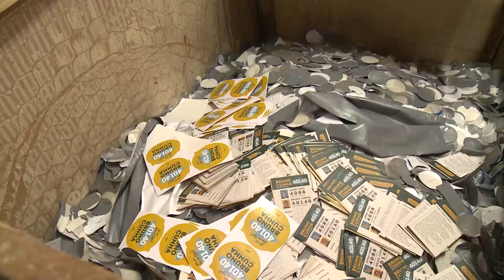Descarte Campanha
Parlamentar faz descarte consciente dos materiais que sobraram da campanha eleitoral.